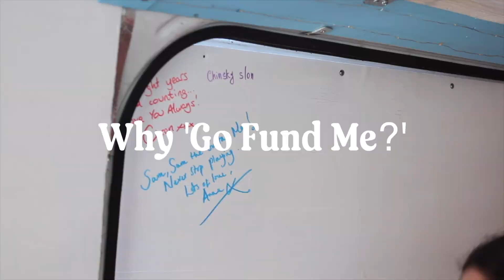I've started a Go Fund Me!!!!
I've started a Go Fund Me to get started my tour & YouTube series about exploring and playing a concert in all 69 UK cities:

If this is the sort of thing you enjoy, do us a favour and drop a little money in the hat! :)

I'm trying to raise £690 for:
Fuel
Food on the Road
Hard disk space (edits are currently taking around 500gb, which will mean a new disk every 4 episodes)
Accessories such as batteries, spare SD cards
Keeping Molly the Van (jr) on the road.

This works out to £69 per episode (maybe a little more, but I aim to cover as much of the costs as I can myself). I'm promising 10 episodes plus for this money, but I intend to carry on well beyond that.

Hopefully, after the first series (10 episodes) I'll be able to secure some advertising and monetisation which will help push things along for the rest of the cities :)